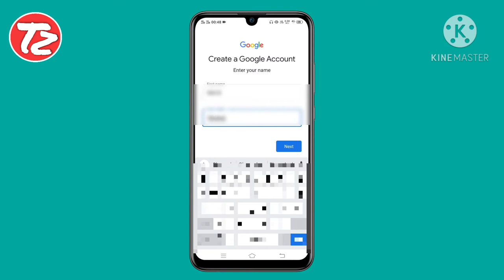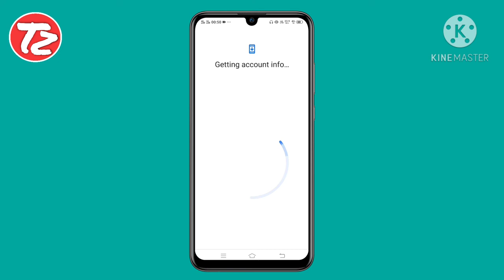Email id kaise banaye Gmail id kaise banaye |How to make Email id | How To create Email id in Hindi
Is video me aap janege ke ek new email id kaise banaye mobile se bahot hi aasan tarike se sirf ek minute me, How To make email id, How To create Email id

Play Store id kaise banta hai
How to create Email in